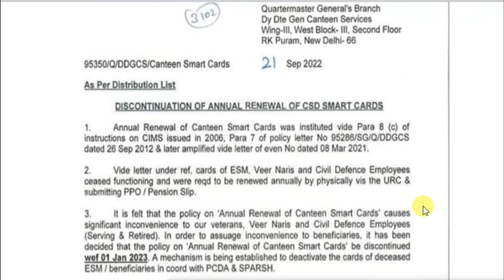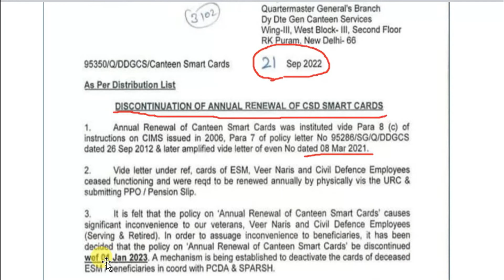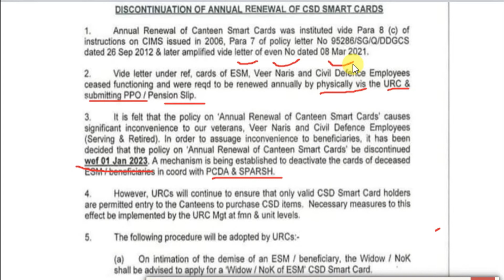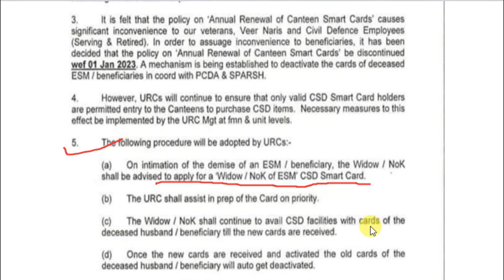CSD Smart card holders के लिए खुशखबरी , New Year के साथ Good News for CSD card holders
CSD Smart card holders के लिए खुशखबरी ,
 New Year  के साथ Good News for CSD card holders,
no renewal of csd smart card.
apply for new cards veer nari and esm of nok.

Welcome to SOILDER’S FAN (REAL HERO) channel. The aim of our channel is only awareness to the legitimate rights & Informative educational guidance. Using of clips or pics is only transparency about the contents. Channel not support to promoting of religious violence, harm to humanity, enhance the Offences, Religious Conflict and Riots OR other Unsocial Activities.

Content on channel is owned by SOILDER’S FAN (REAL HERO) only. Every effort has been made by the content owners to ensure accuracy of data/information on this channel. However these need to be verified by and supplemented with documents issued finally by the concerned authorities. SOILDER’S FAN (REAL HERO) channel will not be responsible for any claim that is based on displayed data. Channel material contents will not be used to as Evidence in Court Procedures, Law House, Court of Inquiry and Other Official OR Departmental Proceedings.

 We will definitely get the orop very soon. OROP2 : govt has not yet issued any update, circular till now,

 What is the meaning of One Rank One Pension?

Who are the beneficiaries of One Rank, One Pension scheme which was seen in news recently?

 Who are eligible for OROP?

 What about OROP revision ?

How is OROP arrears calculated ?

 What is the latest position of one rank one pension?

 OROP2 Pension कब लागू होंगी?

 किन्हे नही मिलेगी?

 PCDA issued Circular आज से शुरू OROP-2 एरियर PCDA की सौगात

 OROP-2 PENSION REVISION NEWS

केंद्र सरकार ने भेजी पेंशन रिवीजन लिस्ट,

 PCDA ने किया अपना काम,

 orop latest news OROP2 एरियर 3 गुना |

 कही खुशी कहीं गम -कोर्ट ने सुनाया फैसला |

 OROP एरियर लाखों मे -AUGUST में लागू पेंशन रिवीजन पर नयी टेबल जारी,

पेंशनधारक देंखें अपनी पेंशन बढ़ौतरी,

orop latest news ताजा खबर,

OROP-2 एरियर रिविजन पूरा शाम तक बैंक में पैसा PCDA |

 OROP-2 PENSION REVISION NEWS लो जी! आ गई पैंशन रिवीजन टेबल,

Pension revision published now for all pensioners and family pensioner,

 पेंशन रिवीजन पर PCDA का तिजि फरमान,

 देंखें अपनी अपनी पेंशन बढौतरी,

 orop latest news बड़ी खबर,

 OROP-2 PENSION REVISION NEWS OROP-2 पेन्शन कब लागू होगा?
 किसको मिलेगी और किन्हे नही मिलेगी
 PCDA ने Circular जारी किए जारी हो गया
 OROP-2 ARREAR TABLE 2022,
 OROP2 PENSION REVISION NEWS
बड़ा फैसला OROP-2 सुप्रीम कोर्ट का आ गया
जवानों को मिली लाखों खुशियां OROP 2 Pension Revision New Table Published,
check new pension Amount,
 orop latest news pension revision table is published now for all pensioners and family pensioners
hike today update OROP2 CHART OROP2 की TERMS & CONDITION से जाने कितना मिलेगा एरियर व बढ़ी पेंसन PENSION OROP
csd card news today,
csd 2022card news today,
csd card news today 2022,
online csd canteen booking,
Validity of CSD smart card
CSD card renewal
CSD canteen smart card rules
CSD canteen card renewal form
csd canteen online booking kaise kare,
39 gtc canteen online booking,
 sainik welfare samachar,
 sainik welfare latest news in hindi,
 sainik welfare news today,
sainik welfare pension,
SHOW LESS